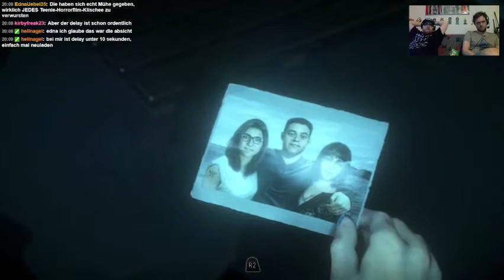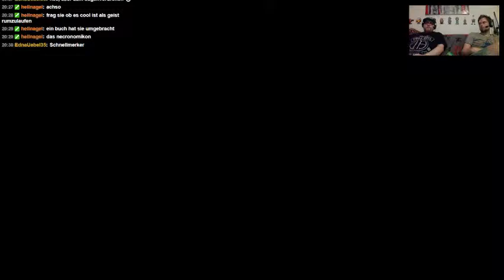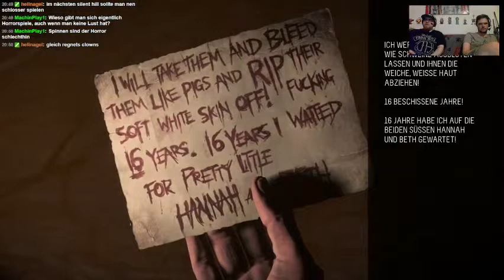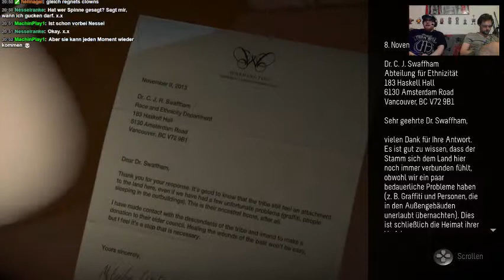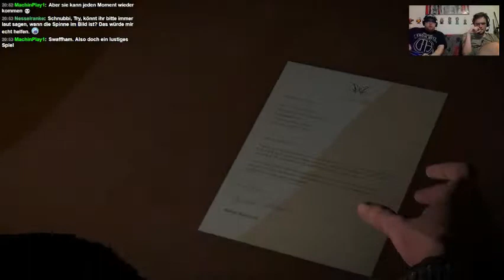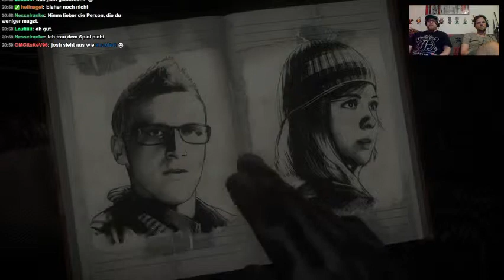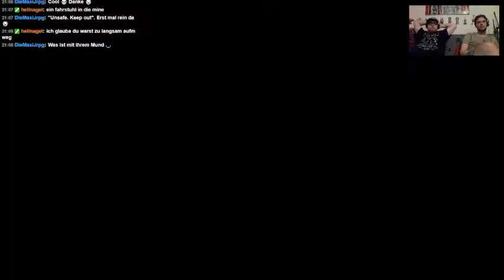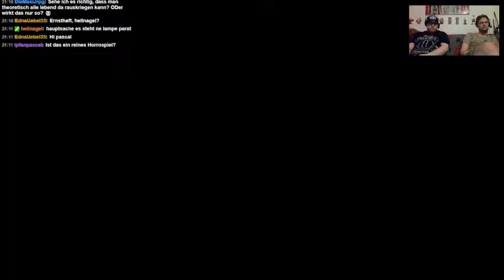Trübby spielt - Until Dawn #2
Der Horror kennt immernoch keine Grenzen...

Schnubbi Supporter? ▼